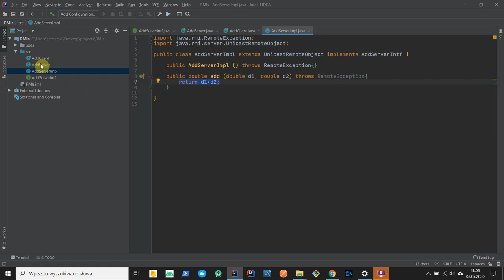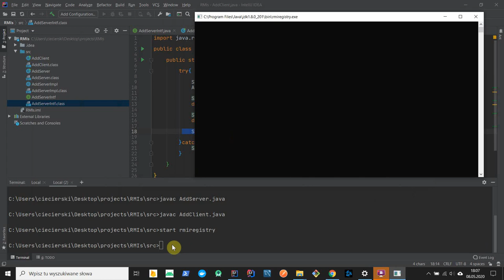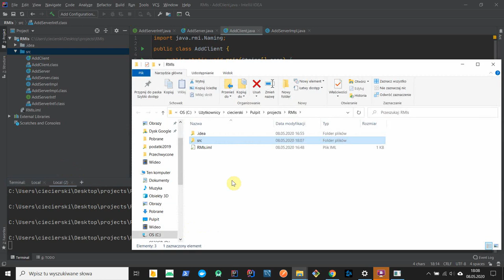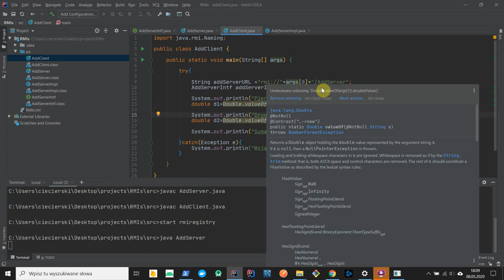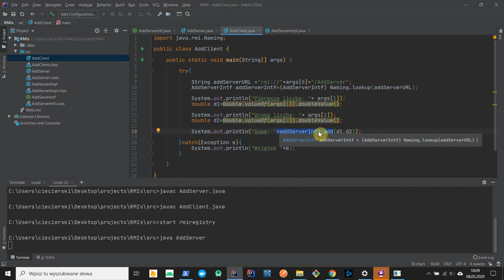Remote Method Invocation RMI in Java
Short description Remote Method Invocation in Java.